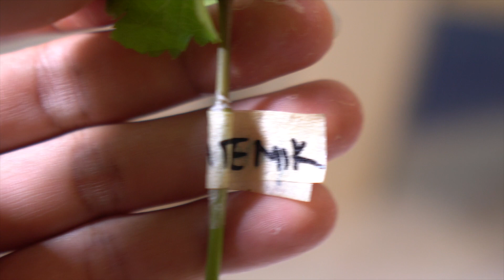Bibit Anggur Akademik mendarat di Kota padang